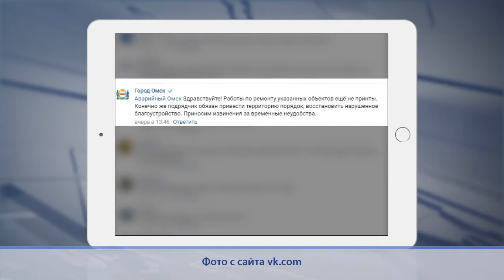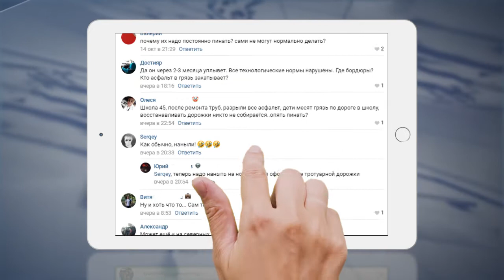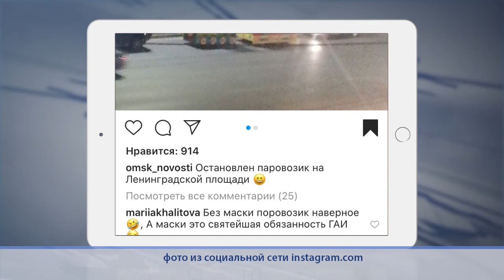Омск в соцсетях. Обзор за 16.10.20